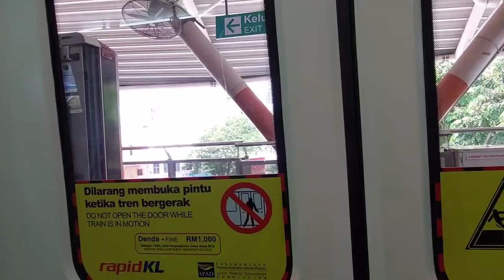FOOD FINDER(第18集) 午餐时间去吉隆坡中南區找陶香肉骨茶鱼头米粉吃!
Finding Delicious Food in Kuala Lumpur During Lunch Time Break (Episode 18)

陶香肉骨茶鱼头米粉
Tao Xiang Bah Kut Teh Fish Head Noodles!
2, Lorong Tiong Nam 5, Chow Kit, 50350 Kuala Lumpur, Wilayah Persekutuan Kuala Lumpur.

如果喜欢看我的影片, 請多多支持和Subscribe我! 謝謝大家!